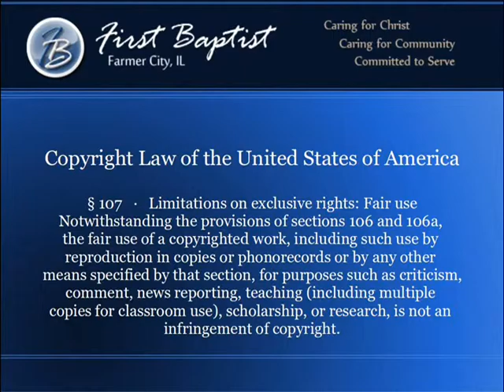United We Stand; Divided We Fall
Pastor Michael Jenkins of First Baptist Church of Farmer City preaches on I Corinthians 1:10-17 about unity in the body of Christ.